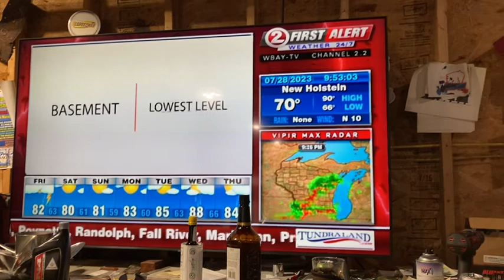Taking a break next is primer pt 2 painting the lower unit